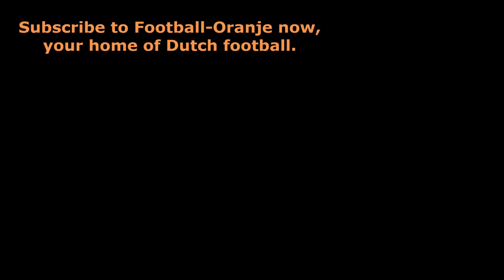💬Exclusive Interview: Mike van der Hoorn - Swansea City defender | "I cannot see my future"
After Swansea City's 2-0 defeat to Bristol City, Football-Oranje's Michael Statham spoke to vice-captain Mike van der Hoorn about the club's transfer window, the defender's future and the best manager he's worked under.

Interview by Michael Statham: @EredivisieMike on Twitter